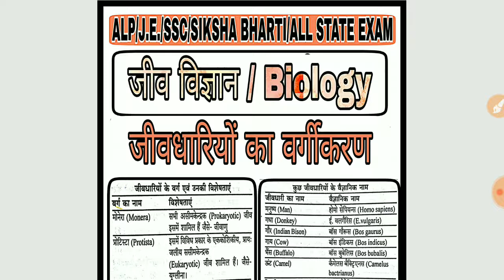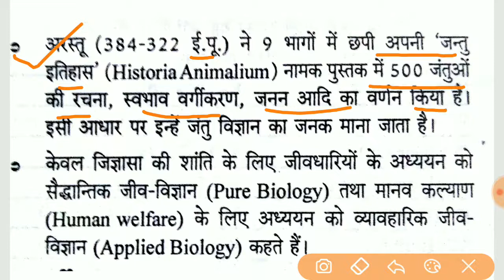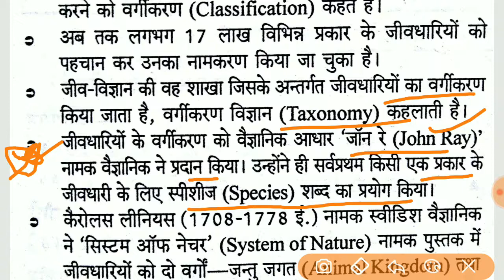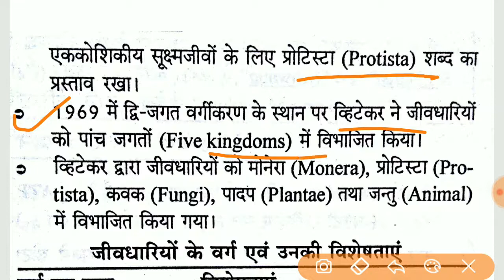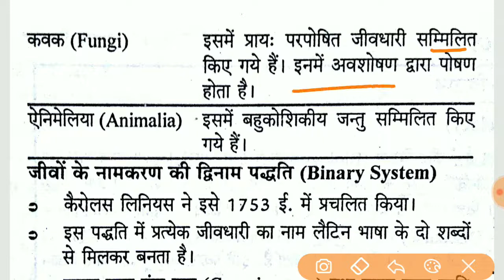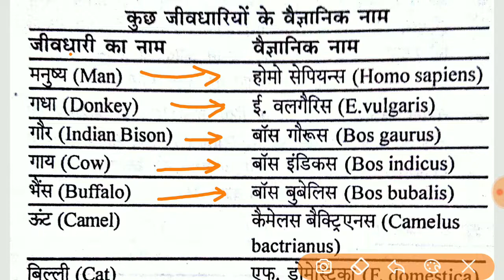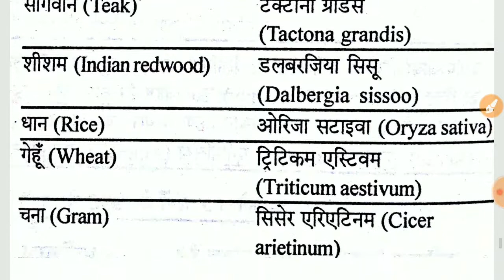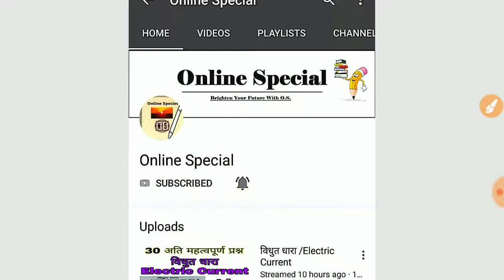SSC,NTPC IMP जीवधारियों का वर्गीकरण 🌺🌴🌳🦉🐞🐊| वैज्ञानिको के नाम|Biology Basicsजीव विज्ञान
Hello Friends Well-come to online special

1. Railway RPF/SSC/UP Constable All Other Exam Organic Chemistry Last 15 year questions
2. जीव विज्ञान से सम्बंधित प्रश्न
3. Biology Basics  .
4. जीवधारियों का वर्गीकरण
5. जीवधारियों के वैज्ञानिक नाम
6. Important Point For Railway RPF/SSC/UP Constable/Army/All Other Exam
7. 15 day Special class for railway RPF / SSC/OTHER EXAM General Science.
स्पेशल क्लास  में आज सामान्य विज्ञान  के  इम्पोर्टेन्ट पॉइंट देखेंगे  जिसमे हम रसायन विज्ञान में प्रमुख कार्बनिक यौगिक पिछले वर्षो में पूछे गए सवाल /Organic Compound Previous Year Question  के बारे में जानेगे  | इस पार्ट में  ऐसे सवाल को देखेंगे जिनके आने की बहुत उम्मीद है  | उम्मीद करता हूँ की वीडियो आपको पसंद आएगी |

रेल्वे RPF 15 दिन की स्पेशल क्लास
RPF/SSC/ALL OTHER EXAM GEOGRAPHY Topic last 15 year questions

 भौतिक भूगोल  {विश्व एवं भारत का भूगोल}

RPF/SSC/ALL OTHER EXAM HISTORY Topic last 15 year questions

Online Special ,onlinespecial,ONLINE SPECIAL , ऑनलाइन स्पेशल